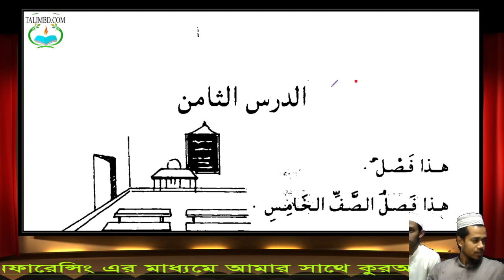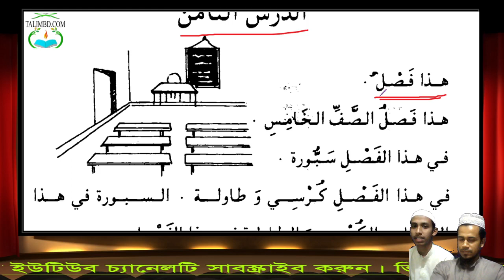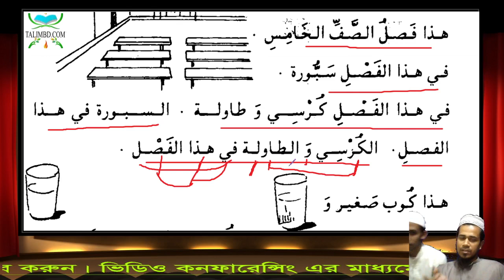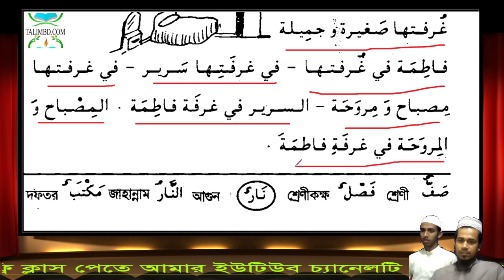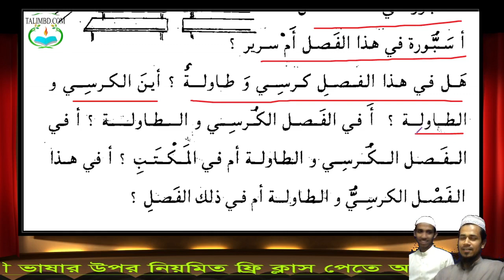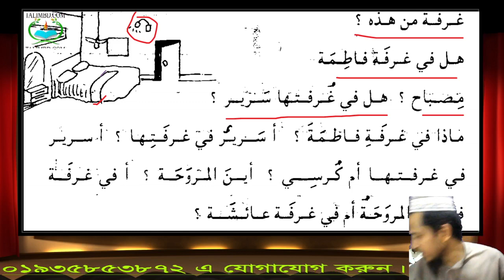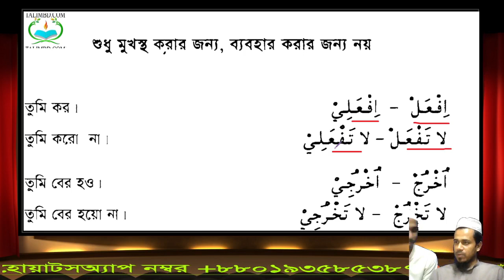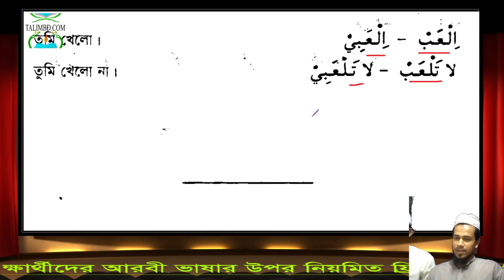২৩. এসো আরবী শিখি লাইভ ক্লাস (২য় ব্যাচ) প্রথম খণ্ড || ২য় অধ্যায় || অষ্টম পাঠ (10.04.21)